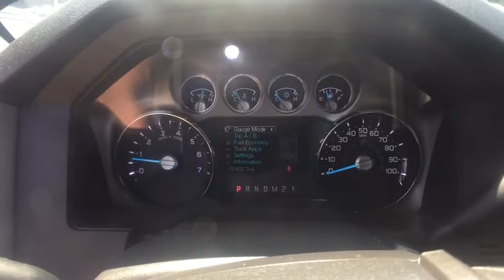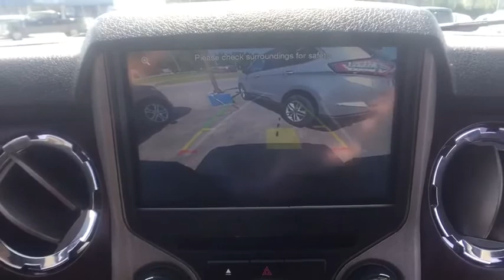2016 Ford F-250SD Ayer, Westborough, Winchendon, Auburn, Townsend, MA 5268TE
Blue Jeans Metallic U 2016 Ford F-250SD available in Ayer, Massachusetts at Gervais Ford. Servicing the Westborough, Winchendon, Auburn, Townsend, MA area.

Gervais Ford
5 Littleton Rd